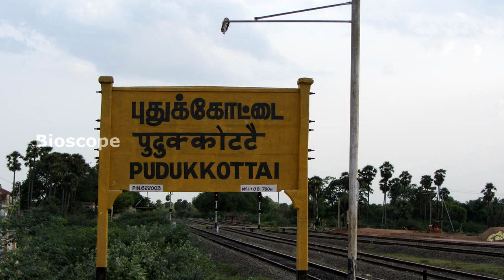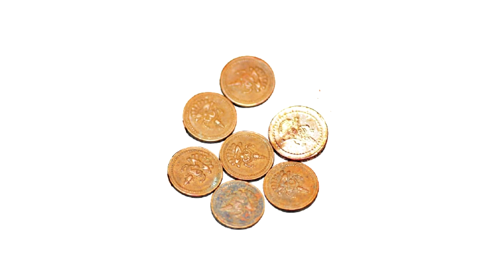6 வயதில் மன்னரான புதுக்கோட்டையின் கடைசி மன்னரை தெரியுமா? | Thondaiman history in Tamil | Bioscope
தமிழகத்தை எத்தனையோ மன்னர்கள் ஆண்டது பற்றி நாம் கேள்விப்பட்டிருப்போம் அல்லது படித்திருப்போம். அந்த வகையில் தமிழகத்தை ஆண்ட கடைசி தொண்டைமான் மன்னர் பற்றி இந்த பதிவில் பார்ப்போம் வாருங்கள்.

Thondaiman King history in Tamil. Rajagopala thondaiman, Marthanda bhairava thondaiman and many other kings are involved in this.